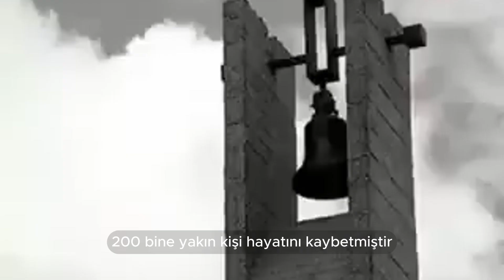23 ŞUBAT 1944 - ÇEÇEN-İNGUŞ SÜRGÜNÜ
23 Şubat Çeçen-İnguş Sürgününü unutmadık. Bu acı olayın 80.yılında Çeçen-İnguşlar başta olmak üzere 1944 Sürgünlerinde hayatını kaybeden tüm halklardan büyüklerimizi rahmetle anıyoruz.

Духур дац! Доьлхур дац! Диц а дийр дац!